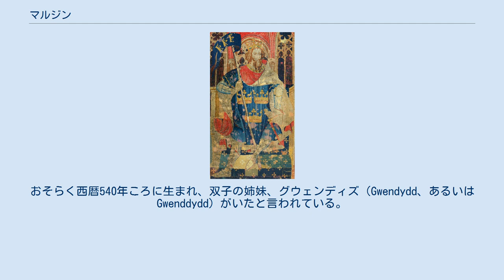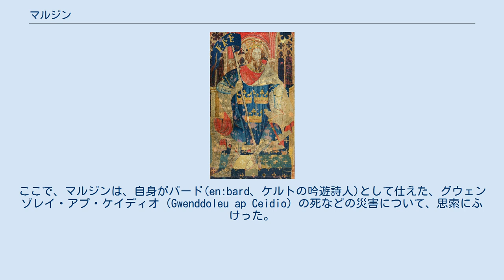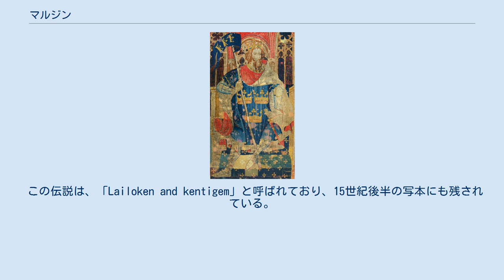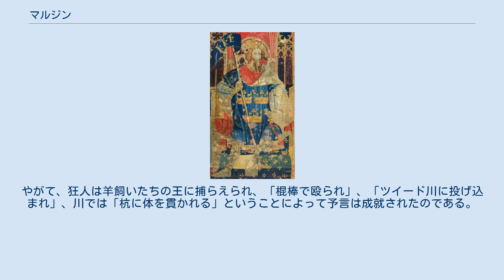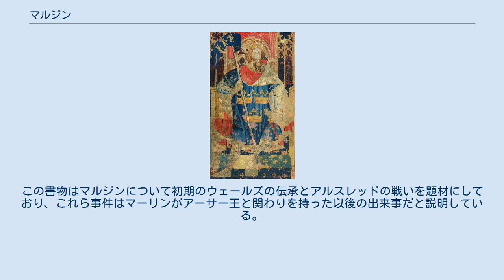マルジン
マルジン・ウィスルト（ウェールズ語: Myrddin Wyllt, ウェールズ語: [ˈmərðɪn ˈwɨɬt]）は、中世ウェールズの伝説に登場する予言者とも狂人ともいわれる人物。
あるいはラテン語風にメルリヌス・カレドニス（ラテン語: Merlinus Caledonensis）とも。
英語風にミルディンとカナ表記することもある。
時期的に、マルジンはアーサー王より後の時代に活躍した人物だが、後世において、アーサー王物語に登場するマーリンのモデルとして重要な人物とされる。
 マルジンは6世紀のブリテンに存在したらしい。
おそらく西暦540年ころに生まれ、双子の姉妹、グウェンディズ（Gwendydd、あるいはGwenddydd）がいたと言われている。
573年のアルヴデラズの虐殺を経験したマルジンは発狂し、森を住みかとして動物たちと暮らすようになった。
彼はそこで予言の力を得たと言われている。
 また、マルジンは自分の死を予言していたと言う。
その死に方とは、「墜落死する」、「貫かれて死ぬ」、「溺れ死ぬ」というものであった。
この奇怪な予言は、最終的に成就することになる。
羊飼い達が崖でマルジンを駆り立てたところ、マルジンは転落し、漁師が放置していた杭に体を貫かれ、そして頭が水中にある状態で命を落としたのである。
この予言は、いくつかのバリエーションが見られ、他の魔法使いにも同種のエピソードが残っている。
マルジンの墓はツイード川の周囲にあると考えられているが、その辺では何も見つかっていない。
 12世紀以前、初期のウェールズの詩では、マルジンはカレドニアの森で暮らす狂人であるとする伝説が多い。
ここで、マルジンは、自身がバード(en:bard、ケルトの吟遊詩人)として仕えた、グウェンゾレイ・アプ・ケイディオ（Gwenddoleu ap Ceidio）の死などの災害について、思索にふけった。
これらの詩はアルヴデラズの戦い（en:Battle of Arfderydd）の悲惨さについて記述しているが、これによればマーリンの主君のグウェンゾレイは虐殺され、マルジンはこの敗北を見て精神に異常をきたしたと言う。
なお、『カンブリア年代記』によれば、アルヴデラズの戦いは573年であるとされており、グウェンゾレイの助言者の名前はエリヴェル（Eliffer）の息子、とされているのでペレディル（en:Peredur）あたりではないかと考えられている。
 この伝説は、「Lailoken and kentigem」と呼ばれており、15世紀後半の写本にも残されている。
この伝説で、聖ムンゴ（en:Saint Mungo、Saint Kentigernとも）は荒野でライロケン（en:Lailoken）と呼ばれる狂人と出会う。
この狂人はメルリュヌム（Merlynum）あるいはマーリン（Merlin）などとも呼ばれており、宗教における罪によって獣の社会を放浪させられているというのである。
さらに、狂人は王の抗争によって死んだ多くの全ての者の死を引き起こしたことも告げる。
聖ムンゴにこれらを語り終えると、狂人は荒野に姿を消すのだった。
さらに、狂人は聖ケンティガーン（Kentigern）に秘蹟を求めるまで幾度か登場し、自身が3つの方法で死ぬことを予言する。
ややためらったあと、聖ケンティガーンは狂人の頼みを聞き入れる。
やがて、狂人は羊飼いたちの王に捕らえられ、「棍棒で殴られ」、「ツイード川に投げ込まれ」、川では「杭に体を貫かれる」ということによって予言は成就されたのである。
 近代において描かれるマーリン像は、ジェフリー・オブ・モンマスにより始まった。
モンマスの『マーリンの予言』（Prophetiae Merlini）はウェールズの人物であるマルジンの予言を集めたものであるが、著作中ではこの予言者の名前はマーリンとされている。
モンマスは『マーリンの予言』を『ブリタニア列王史』に反映させている。
だが、『ブリタニア列王史』では、若干設定が異なっており、マーリンはマルジンが生きていたころより時期的に数十年ほど前、ブリテンの王がアウレリウス・アンブロシウスやアーサー王だったころの人間としている。
また、モンマスはアンブロシウスに起源をもつ逸話と、モンマス自身が創作したと思われるエピソードを追加している。
後々、モンマスはさらに『マーリンの生涯』を作成した。
この書物はマルジンについ...